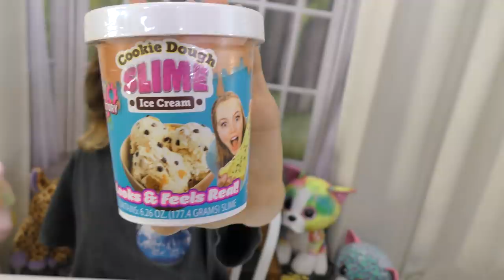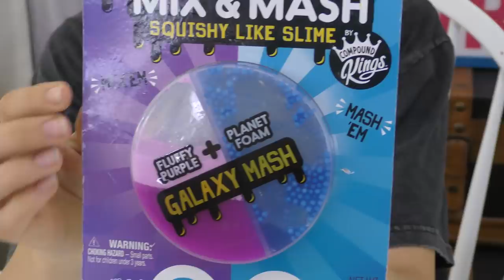TESTING WALMART SLYMES - STASH OR TRASH | We Are The Davises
Kayla reviews slimes being sold at Walmart. Find out which ones she likes the best!